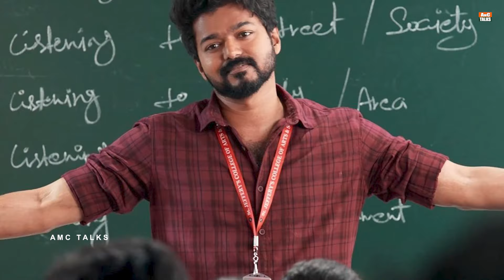Vikram Universe explained telugu | Vikram Movie Analysis & Breakdown Telugu Vikram Telugu AMC Talks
Vikram Universe explained telugu
Vikram Movie Analysis & Breakdown Telugu
Vikram Telugu